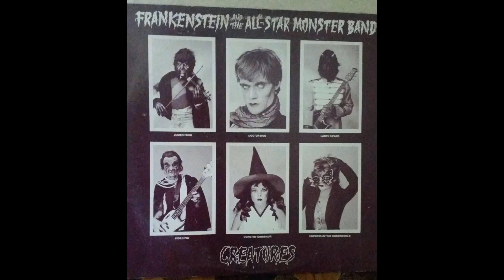Frankenstein And The Allstar Monster Band - Creatures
Band - Frankenstein And The Allstar Monster Band
Song - Creatures
Released - 1984
Label - Sonet